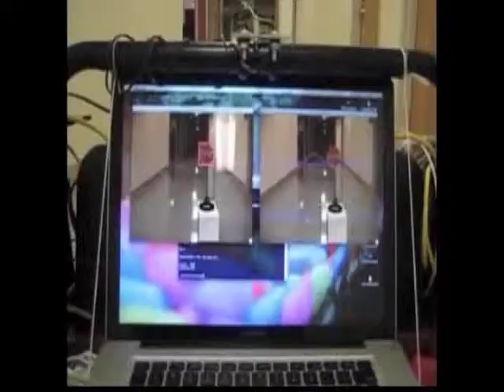A Video of the Self-Drive Car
A new solution has been announced in the struggle to prevent traffic accidents and cut down on traffic congestion as researchers have gotten one step closer to inventing a computer-driven car.  Improvements to computer vision programming, combined with GPS coordinates have allowed researchers at North Carolina State University to develop a next generation automobile that is capable of keeping itself in a traffic lane without the need for human assistance.

Una nuova soluzione è stata annunciata nel tentativo di prevenire incidenti nel traffico e ridurre la congestione giacché alcuni ricercatori hanno compiuto un passo avanti verso l'invenzione di un'auto guidata da un computer. I progressi nell'ambito di programmi di visione computazionale, insieme alle coordinate GPS hanno permesso ai ricercatori dell'Università dello Stato del North Carolina di sviluppare un'automobile di nuova generazione in grado di mantenersi in una corsia senza bisogno di assistenza umana.

Una nueva solución ha sido anunciada en la lucha para prevenir accidentes de tráfico y reducir la congestión vehicular debido a que los investigadores se han acercado un paso más en la invención del automóvil dirigido por computadora. Mejoras en la programación de la computación visual, combinado con las coordenadas de un GPS (sistema de posicionamiento global) han permitido a los investigadores de la Universidad Estatal de Carolina del Norte desarrollar la siguiente generación de automóviles capaces de valerse por sí mismos en las pistas sin necesidad de la intervención humana.

O tráfego automatizado é só uma questão de tempo. As tecnologias para isso estão cada vez mais amadurecidas. No futuro, a sinegia entre navegação GPS, radares, câmeras, lasers e comunicação em tempo real entre veículos, vai permitir que o motorista apenas diga seu destino, e deixe o automóvel fazer todo o trajeto automaticamente, enquanto você saboreia uma xícara de café ou ler seu jornal, no trajeto para o trabalho.

研究者们向发明自动驾驶汽车又迈进了一步，这将成为我们远离汽车事故和交通堵塞一个新的解决方法。电脑编程的进步和GPS的协调让来自北卡罗来纳州立大学的研究者们有条件发明可以在道路上，在没有人的帮助下，自动行使的汽车。他们希望这个软件的功能可以帮助那些发生事故而需要急救的摩托车驾驶者们。

В борьбе за предотвращение ДТП и уменьшение пробок на дорогах объявлен новый шаг -- ученые еще на шаг приблизились к изобретению автомобиля с компьютерным управлением.  Развитие программирования машинного зрения в комбинации с координатами GPS позволило ученым Университета Северной Каролины разработать автомобиль нового поколения, способный держаться в полосе движения без человеческого вмешательства.